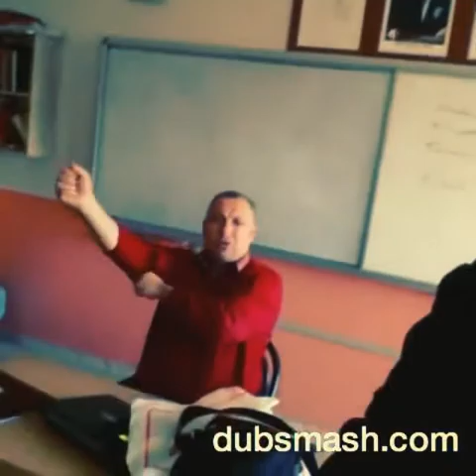Dubsmash Box | Ma meilleure amie et moi quoi dubsmash delires cadate Efkarlı bir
Dubsmash Box | Ma meilleure amie et moi quoi
 dubsmash delires cadate Efkarlı bir sabaha Gunaydın furkanyazci arkadaşımızdan iau iaudublaj iaudubsmash dubsmashturkey dublaj i believe can fly video Repost sinan cengiz with repostapp  Paylassammi paylaşmasammi cok duşundum yeni moda bu sanırım geri kalmayalım dedik umarım olmuştur sevgilim aşkım nerdesinnnnnnnnnn Dublaj dubblaj istanbul ich ahmet kural tupcu fikret sivas bored manimfunny fuckit playin addicted 100dayshappy day48 this is my favourite thing in the world hadise oğlum nerdesinaşkım owl HEY Un po di minions cioccolatinoso deborah ontano banana gomorra gennysavastano selfie hoca akaaarr yogun istek Nurhayatın Nurellaya cevabı ssenayanar